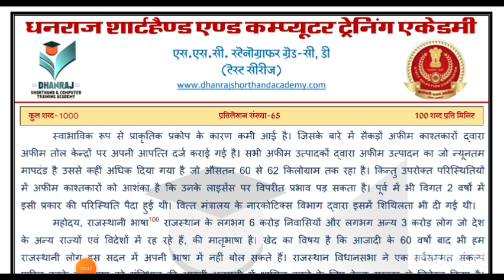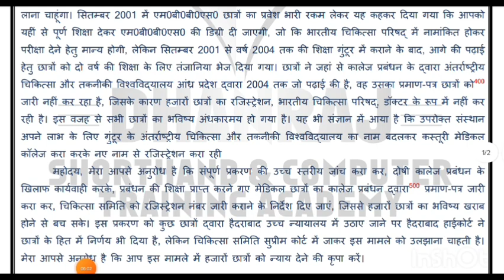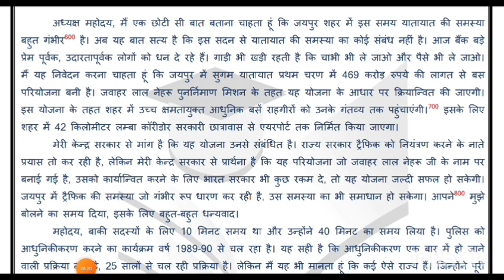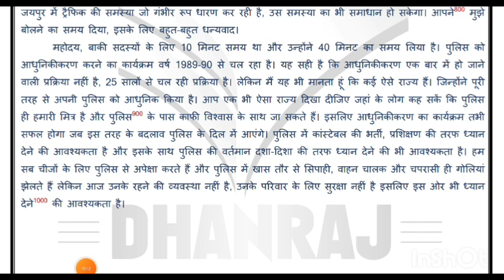Ssc stenographer Grade C-D 100 wpm. Hindi Dictation 100wpm. Ssc Test Series 100wpm. #65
Progressive Dictation
General Dictation
President's speech
DRDO Dictation.

Hindi Shorthand
SSC steno
SSC STENOGRAPHER
Learn stenography
Shorthand typing
Daily Dictation
80 WPM. Steno Dictation
80 WPM. Hindi Shorthand Dictation
80 WPM. Court Dictation
80 WPM. Legal Dictation

90wpm.
90 WPM. Hindi Dictation.
90 WPM. Legal Hindi. Dictation.
90 WPM Shorthand Dictation.
90 WPM Shorthand speech

100 WPM.
100 WPM.Dictation
100 WPM. Speech
100 WPM. Shorthand Dictation
100 WPM. Shorthand Dictation in Hindi
100 WPM. Editorial Dictation in Hindi
100 WPM News paper Dictation.

70 WPM. Hindi Dictation
75 WPM. Hindi Dictation
80 WPM. Hindi Dictation
85 WPM. Hindi Dictation
90 WPM. Hindi Dictation
100 WPM. Hindi Dictation
110 WPM. Hindi Dictation
120 WPM. Hindi Dictation
140 WPM. Hindi Dictation
150 WPM. Hindi Dictation
160 WPM. Hindi Dictation

80 WPM. LEGAL Dictation.
100 WPM. LEGAL Dictation
120 WPM. Legal Dictation